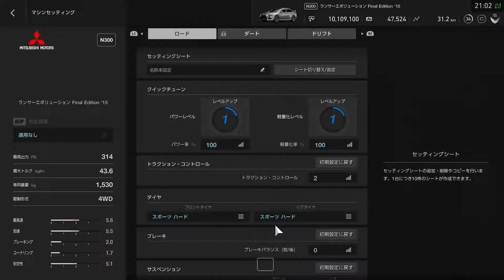#132 GTSport - Blue Moon Bay Speedway Infield A - Race - N400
Race Car
Mitsubishi Lancer Evolution Final Edition '15